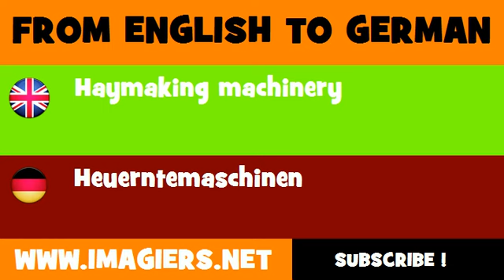FROM ENGLISH TO GERMAN = Haymaking machinery